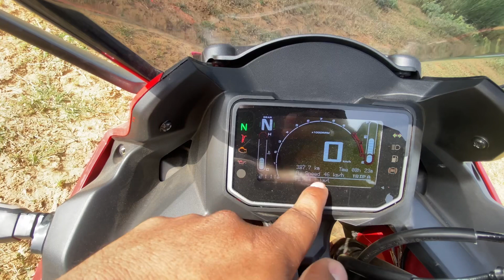Karizma 210 XMR | Detailed Walkaround Review hero in Hindi